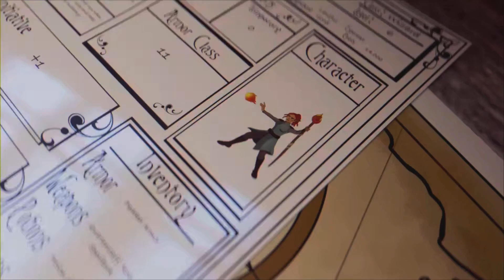Mortal Kombat 1 Kenshi Where you Going? Brutality, Kitana takes the steel!!!